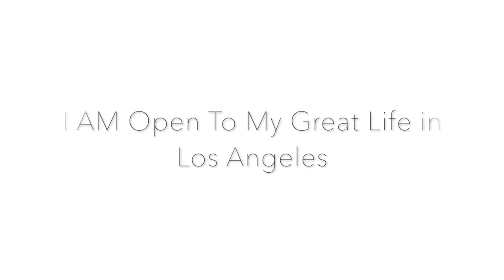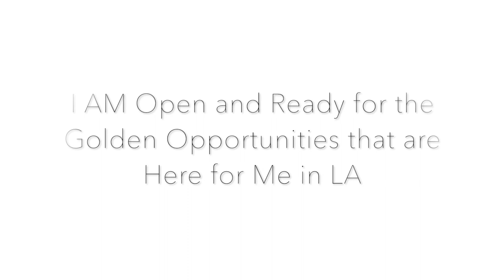MEDITATION FOR LIVING IN LOS ANGELES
This is a meditation filled with affirmations that will assist anybody who is thinking of moving to LA or already in LA and dealing with some hardships. I personally used these affirmations and I can honestly say with commitment you will feel better and see changes and shifts in your life + energy